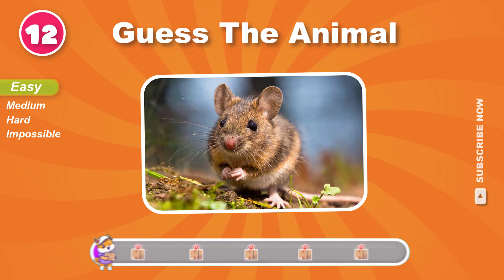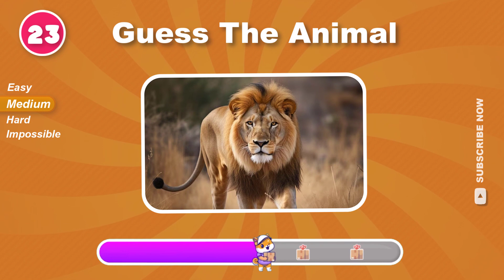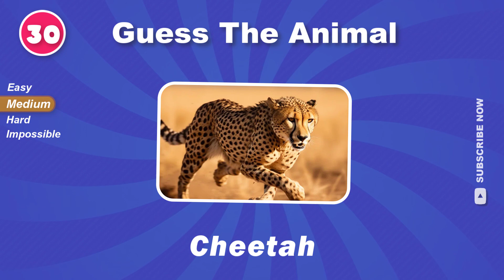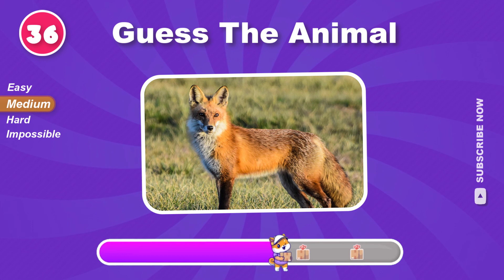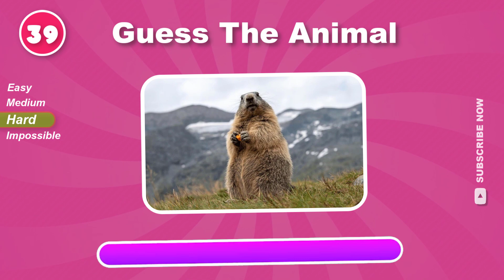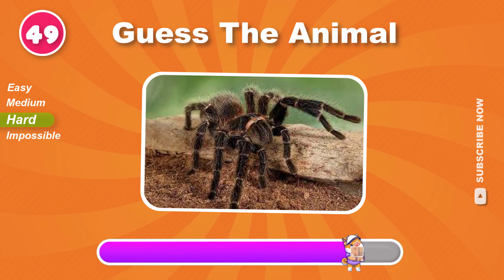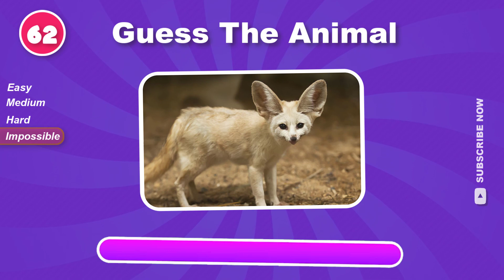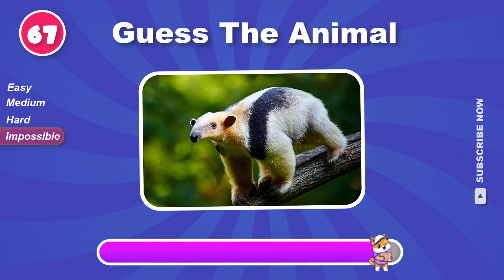Guess 120 Animals in 3 Seconds | Easy, Medium, Hard, Impossible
Welcome to Celebrity Kingdom! 🎉 Get ready for an exciting animal challenge that will test your knowledge and speed. In this fun quiz, you'll have to guess 120 animals in just 3 seconds each! 🦁🐘🐬 Whether you're a kid or an adult, this game is perfect for you. This video is packed with trivia questions and guessing games that will keep you entertained for hours. From wild animals to cute pets, we've got it all. It's an educational video that's perfect for family quizzes, and it's a great way to learn about wildlife and have fun at the same time. In this animal quiz, you'll find easy, medium, hard, and impossible levels to challenge everyone, fun animal trivia and facts that will surprise you, a guessing game that will test your speed and knowledge, and educational content that’s perfect for kids and adults alike.

Join us at Celebrity Kingdom for more exciting quizzes and trivia games! Can you guess all 120 animals in just 3 seconds? Let's find out! 🚀

Our More Challenges:-

Enjoy the game and good luck!